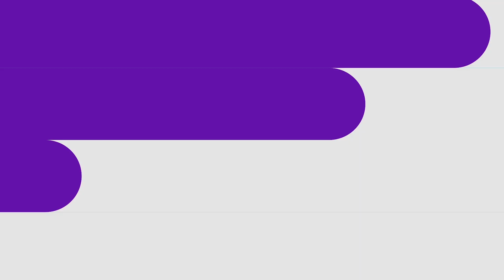Manchester United Pursues Nice Defender Melvin Bard | New Transfer Priority Emerges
Manchester United is in discussions to secure the services of Nice defender Melvin Bard, signaling a potential shift in transfer priorities for the club. As negotiations unfold, the pursuit of Bard underscores United's commitment to bolstering their defensive lineup. Join us as we delve into the latest developments and analyze the implications for Manchester United's upcoming season.
🔴⚽ Stay updated with the latest transfer news and Manchester United's strategic moves! ⚽🔥